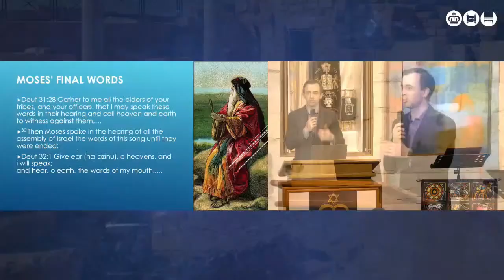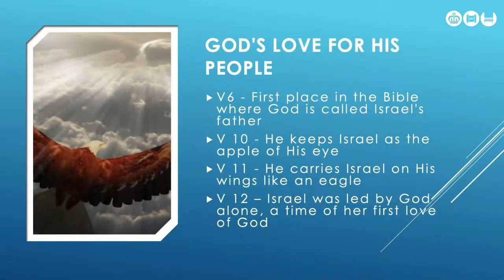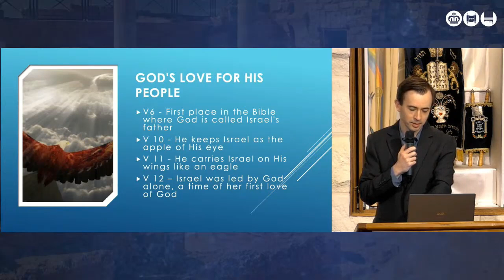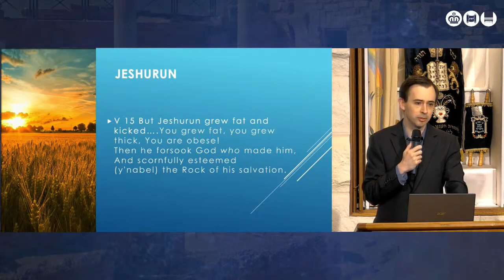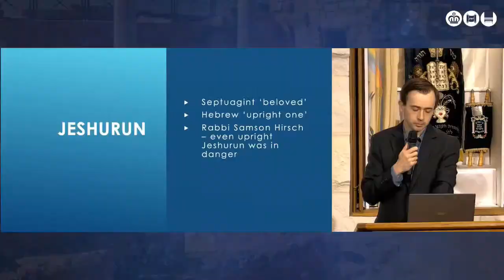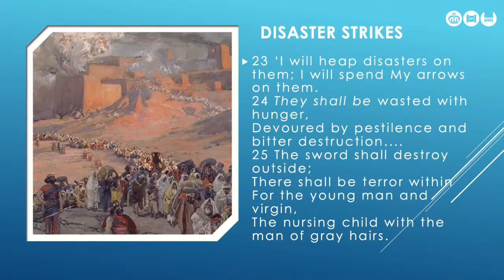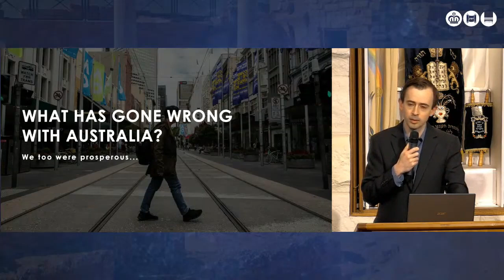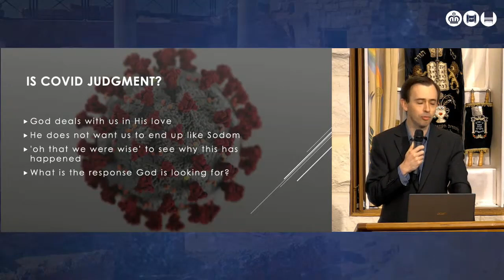Rabbinic Insights for Christians - Torah Portion Ha'Azinu (Deut 32)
In his final message, spoken as a song, Moses gives a prophetic warning to Israel that resounds through the generations to God's people even today.
Join Ps Enoch Lavender as he shares Rabbinic insights for Christians from the Torah Portion Ha'Azinu (Deut 32). Recorded at Celebrate Messiah